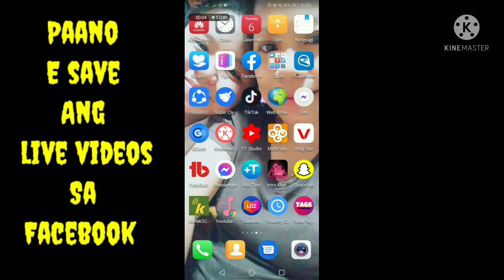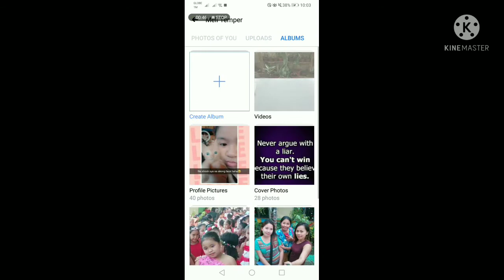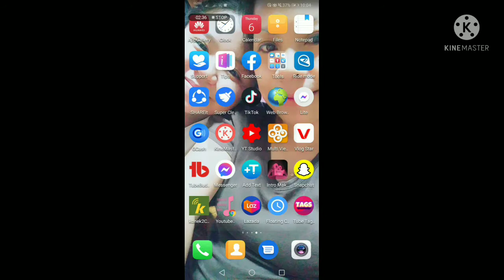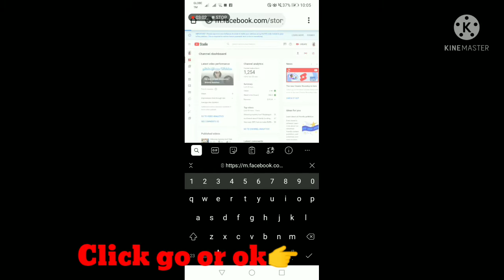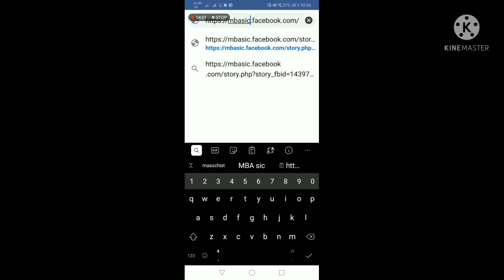How To Save Facebook Live Videos To Gallery?|Aisha Sheena Walohan Channel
Hii guys
Its me @AishaMellvlogs
Guys for todays video ang tutorials muna tayo guys..

How to save facebook live videos to our gallery?

Injoys watching guys and dont skip ads po Godbless us all

Aisha sheena walohan. ❤️❤️❤️